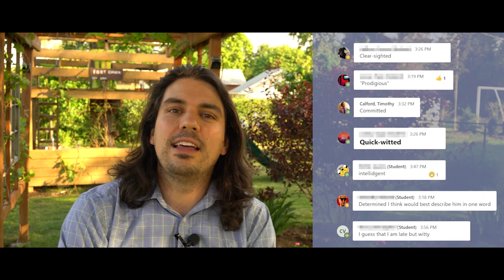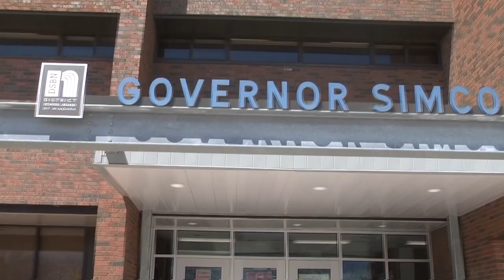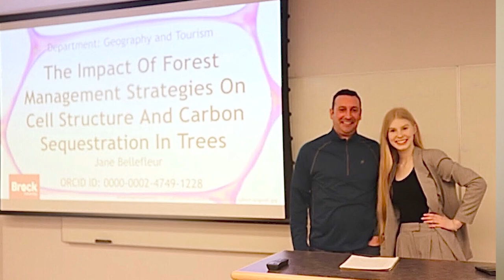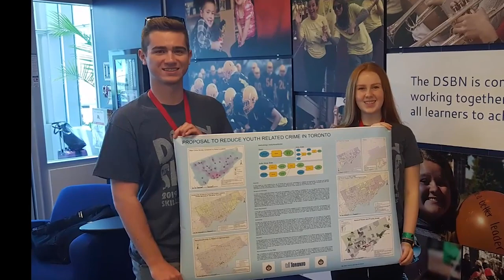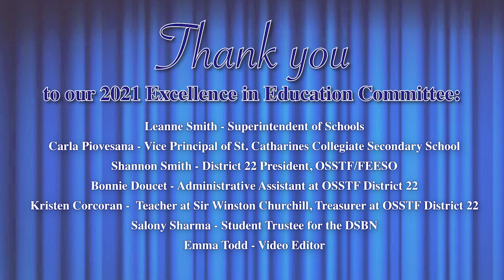2021 DSBN Excellence in Education